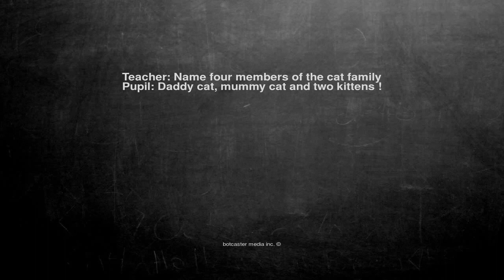Ok, here is the joke. Teacher: Name four members of the cat fa...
Teacher: Name four members of the cat family
Pupil: Daddy cat, mummy cat and two kittens !